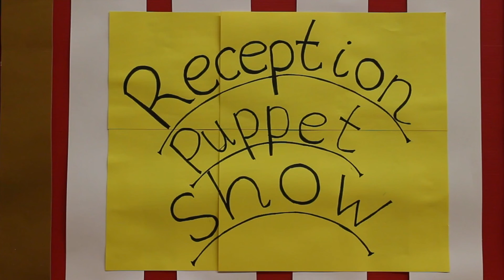Reception AM Puppet Show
As part of the Annual Fund Filmmaker in Residence Project, students in the Reception classes at Kellett School's Kowloon Bay campus made puppet shows to describe themselves. First of all they made a puppet of themselves and then shared ideas about themselves. Whilst voicing over their puppets, their classmates learnt how to video them.